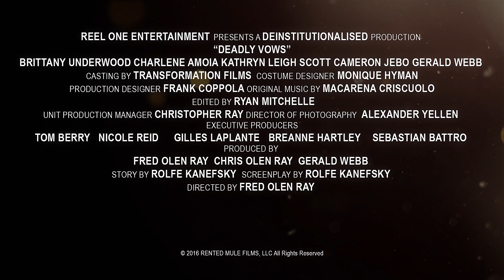Deadly Vows - Trailer